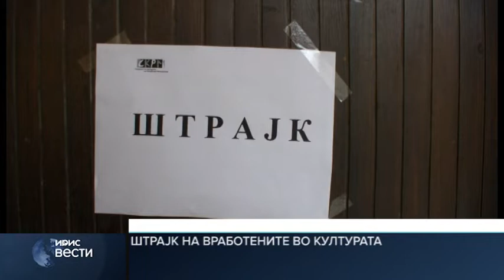ПРЕДУПРЕДУВАЧКИ ШТРАЈК НА ВРАБОТЕНИТЕ ВО КУЛТУРАТА